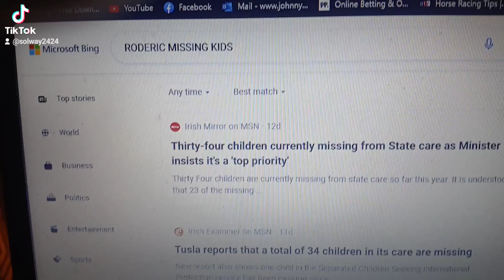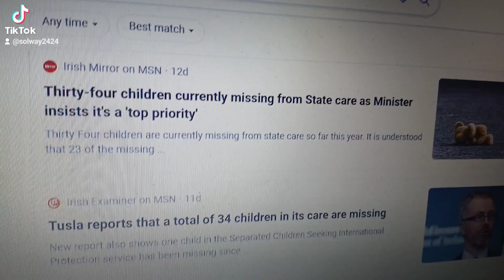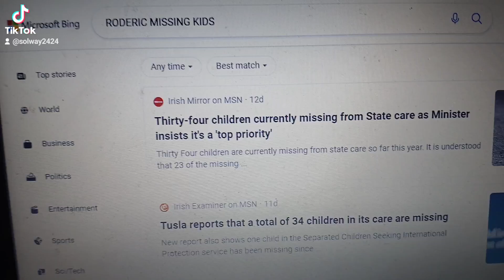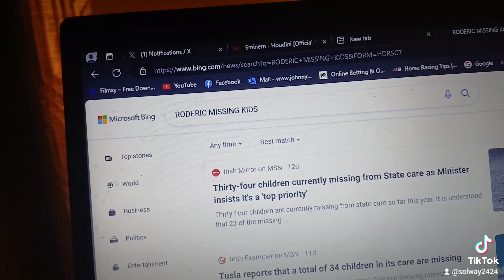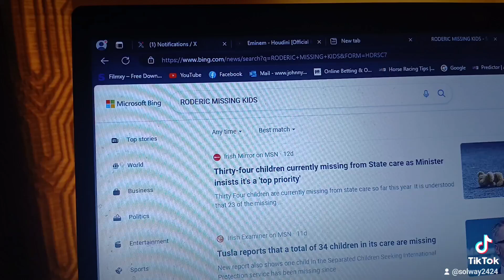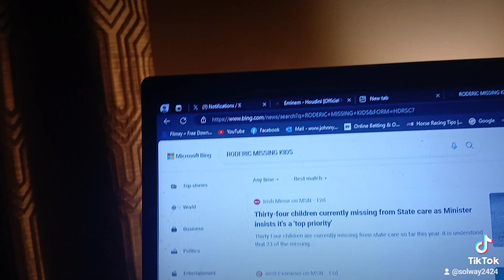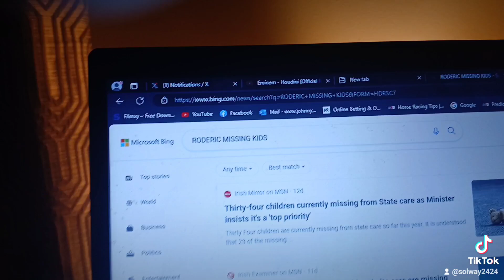RODERIC MINISTER FOR KIDS,MARY LOU'S FRIEND CONVICTED OF SEXTING MINOR,GERRY ADAMS BROTHER PED